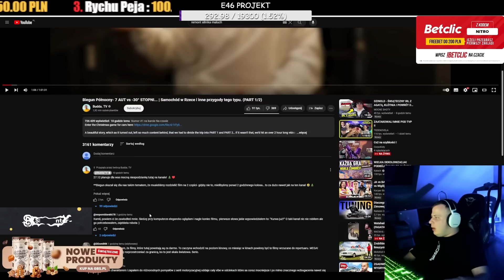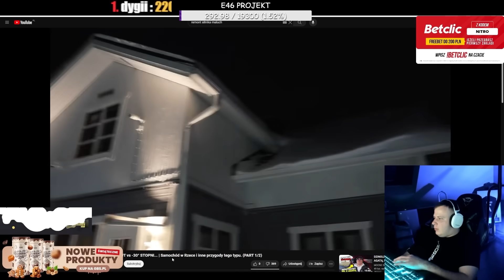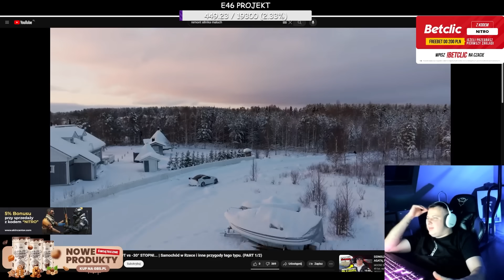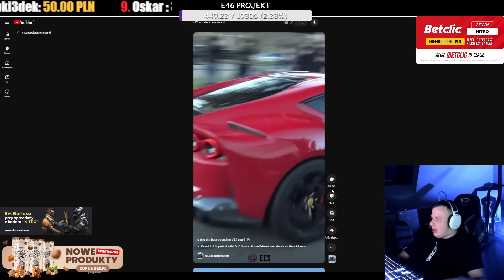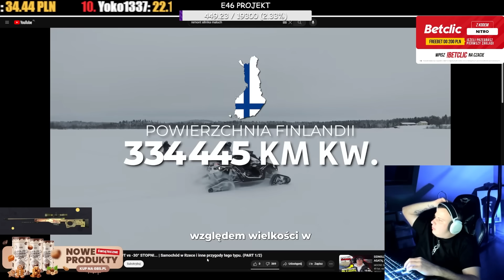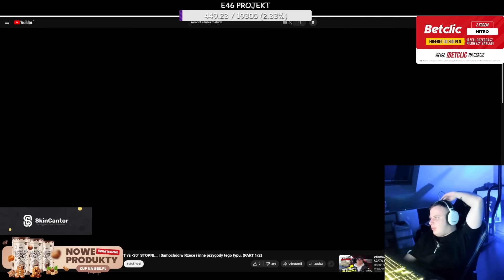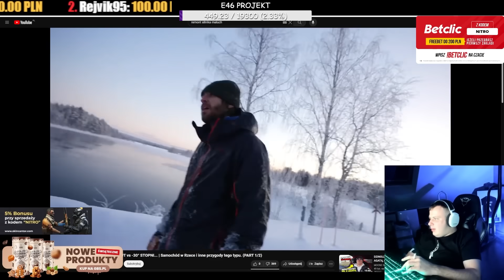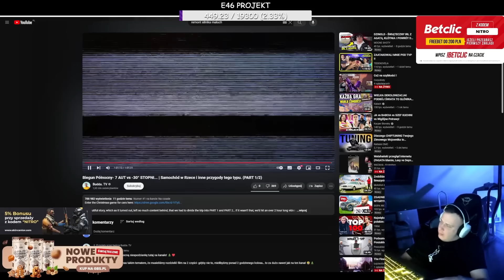NITRO OGLĄDA BUDDA - BIEGUN PÓŁNOCNY, 7 AUT VS -30° STOPNI, SAMOCHÓD W RZECZE (PART 1/2)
nitro komentuje budda - biegun polnocny - 7 aut vs -30° stopni, samochod w rzecze (part 1/2)
kick/niter